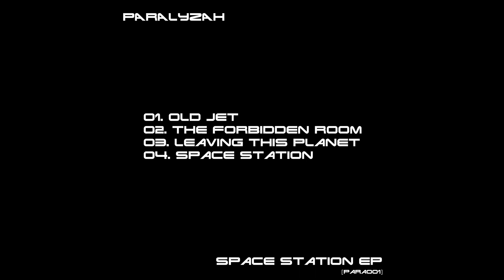paralyzah - the forbidden room [para001 - space station ep]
paralyzah - space station ep
cat: para001